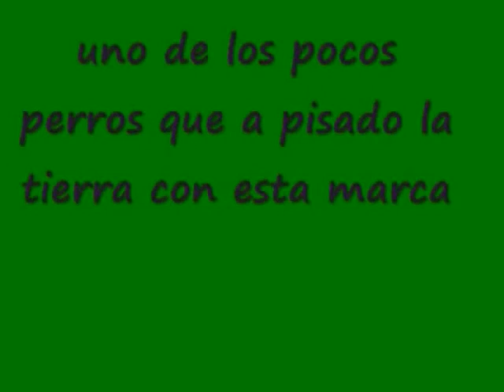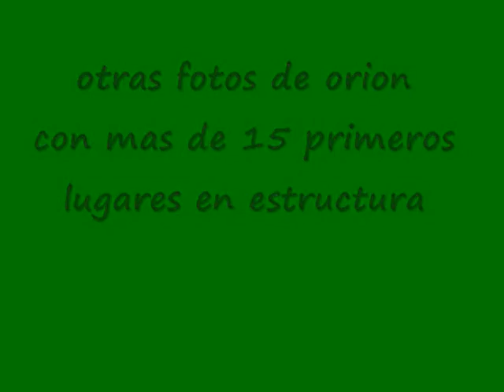GRAN CAMPEON ORION PITBULL CHILENO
me encuentran en  por wasap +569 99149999